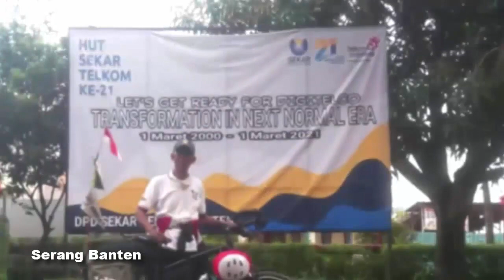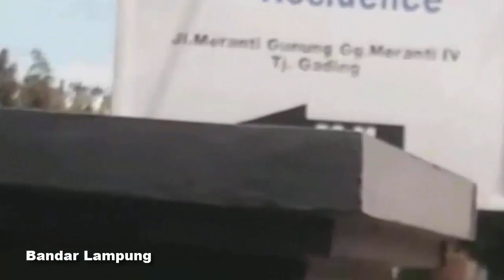Solo Cycling Bandar Lampung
Start pagi jam 05:00 WIB dari Bekasi melalui Jakarta, Tangerang, Kota Serang Banten, Kota Cilegon, pelabuhan Merak Banten, Sampai di Pelabuhan Bakauheni, dan menuju Kalianda, sampai di Bandar Lampung, dalam perjalanan, bermalam di Krenceng Cilegon Banten, Kalianda, Dan Bandar Lampung